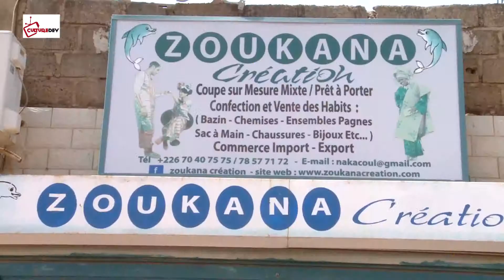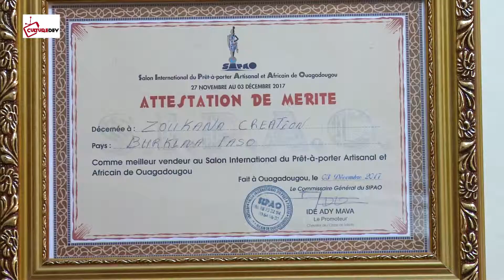Zoukana Création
Inspirée par ces parents qui avaient l’art de bien s’habiller, elle vas se lancer dans la couture en ouvrant son atelier même en étant toujours dans sa fonction principale, protocole du maire. Elle a su alors se faire une notoriété au fil des ans, et avec la disponibilité prise en 2014, ZOUKANA Création est beaucoup sollicité dans le monde de la mode, d’une part pour son originalité et sa créativité, d’autre part pour sa particularité, le « perlage » à la main. Mme Ouattara/ Coulibaly Djénébou, directrice générale de ZOUKANA Création, nous raconte son aventure du SIPAO à l’enceinte de son Showroom situé à Kamsonghin.